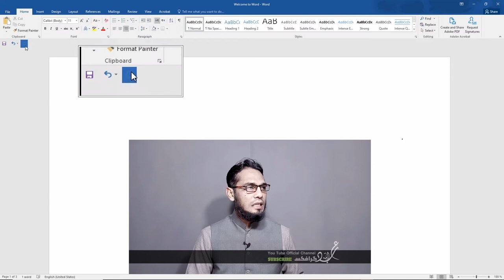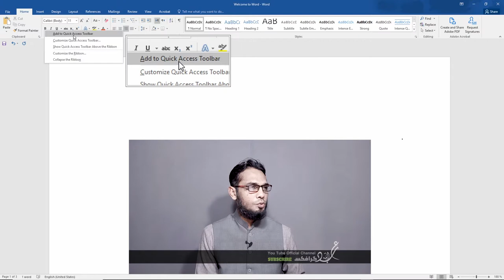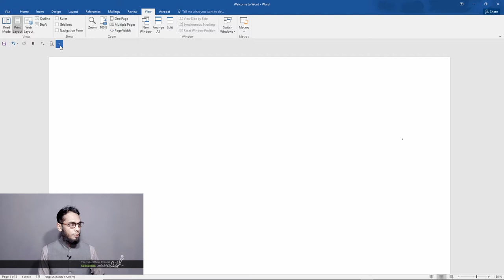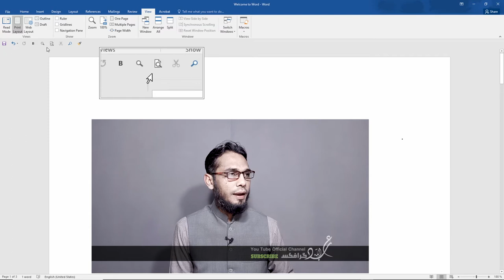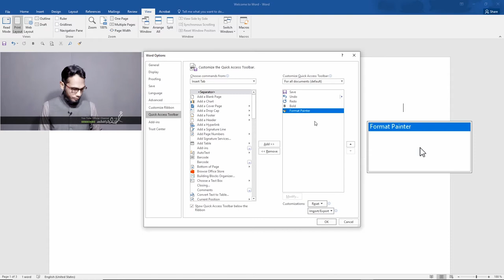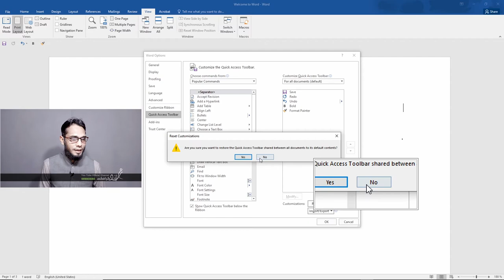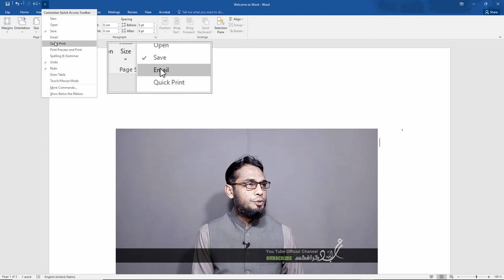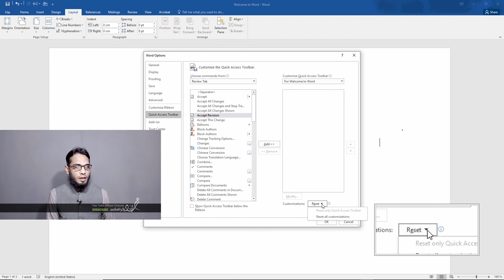CLASS 02 II CUTOMIZE QUICK ACCESS TOOL BAR (Microsoft Word 2020) II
TIMESTAMP
Topic:  CUSTOMIZE QUICK ACCESS TOOLBAR
00:00  Start
00:27  LINK LECTURE # 2
01:17  CHANGE THE LOCATION OF THE QUICK ACCESS TOOLBAR
01:51  ADD COMMANDS THROUGH TABS                    (METHOD # 1)
03:46  ADD COMMANDS THROUGH CUSTOMIZE BAR BUTTON     (METHOD # 2)
04:37  ADD COMMANDS THROUGH WORD OPTION DIALOG BOX   (METHOD # 3)
05:24  ADD COMMANDS THROUGH POPULAR COMMANDS LIST
06:39  CHOOSE SPECIFIC TAB TO ADD COMMANDS
07:13  REMOVE COMMAND IN WORD OPTION DIALOG BOX
07:59  CHANGE POSITION OF COMMANDS IN QUICK ACCESS TOOLBAR
08:41  CHANGES APPLIES TO SPECIFIC DOCUMENT
09:18  RESET ALL CHANGES IN WORD OPTION DIALOG BOX
10:32  ADD SEPARATOR BETWEEN COMMANDS
11:28  REVIEW LECTURE

MICROSOFT WORD TUTORIAL
اگر آپ گرافک ڈیزائنر بننا چاہتے ہیں یا ویڈیو ایڈیٹنگ سیکھنا چاہتے ہیں تو ہمارے اس چینل پر درج ذیل سافٹ سے متعلق ویڈیو لیکچر موجود ہیں۔ یہ لیکچر تین کیٹیگری پر مشتمل ہیں۔
بیسک لیکچر                          شارٹ لیکچر                              ماسٹر اور ایڈوانس لیکچر
1. Corel Draw                  2. Adobe Photoshop       3.  Adobe illustrator
4.  Adobe Premiere       5. Microsoft Word            6.Microsoft Excel
7.Social Media Guideline                                         8. Social Media Software
9. YouTube Channel Guide Line Step By Step